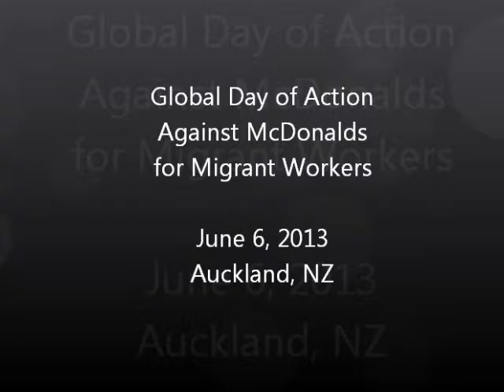How mcDonald's controls Migrant Workers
Without training, no promotion.  Without promotion, no immigration visa extensions.  With visa extensions, go home.  Choosing who to give training to is highly subjective, and the union has to fight for fairness all the time in McDonalds.